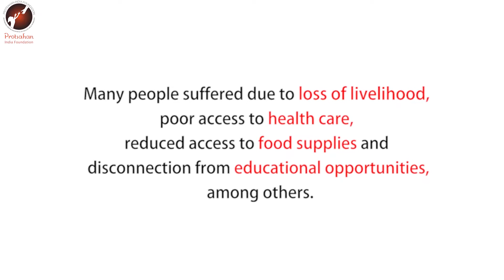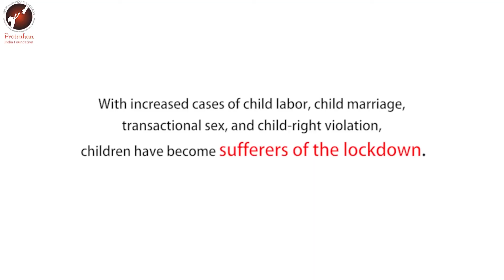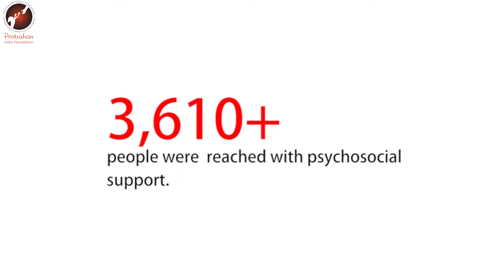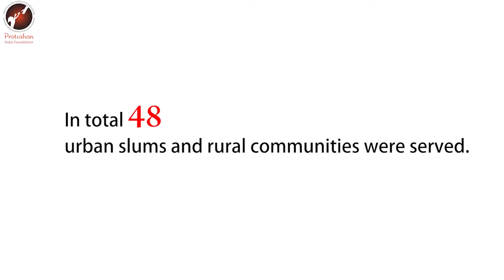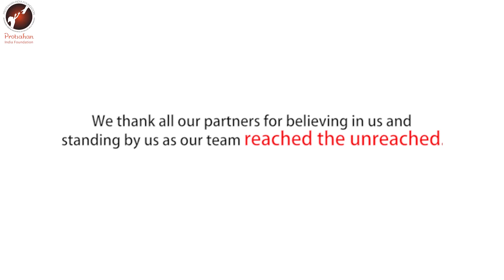Protsahan on the Frontlines: COVID-19 Relief & Response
Here's a look at how Protsahan India Foundation has constantly been on the frontlines as  COVID-19 swept over the country and continues to provide essential relief on the ground.